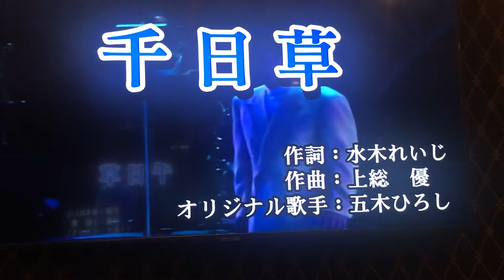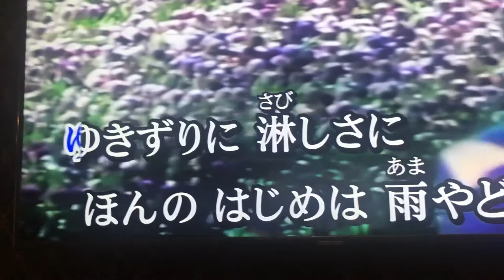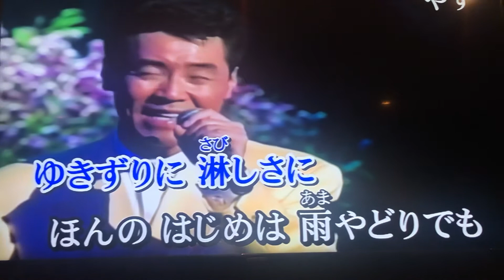王大歌Cover 千日草 / 五木ひろし 小絹派對